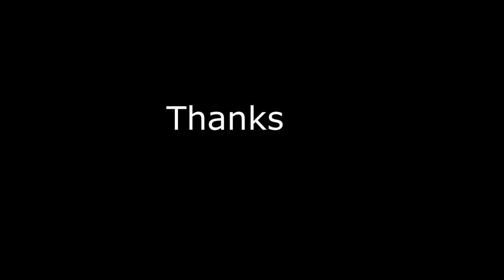Replica Soldier Recalls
PVP Plays FEAR Episode 4 Warning : Contains Mature language and frightening images/gore